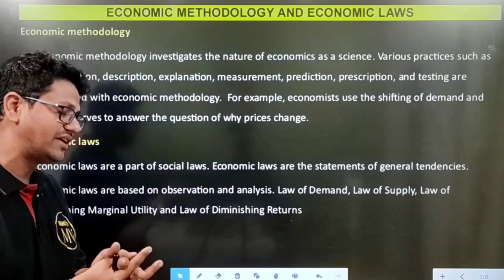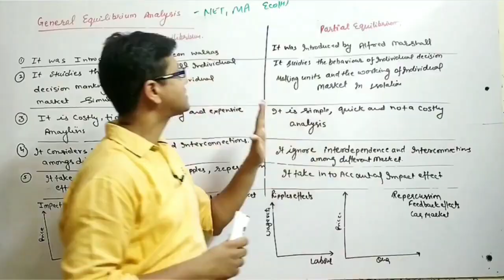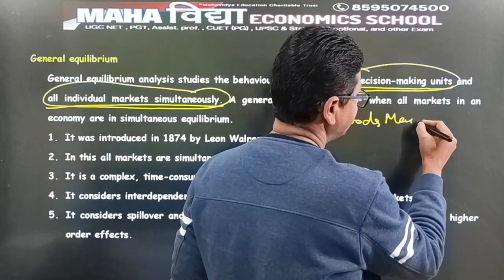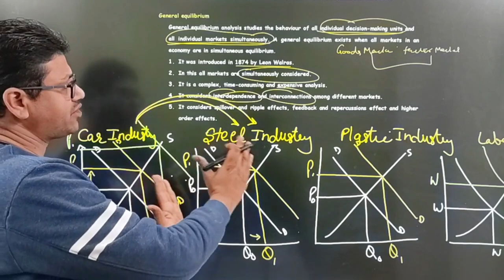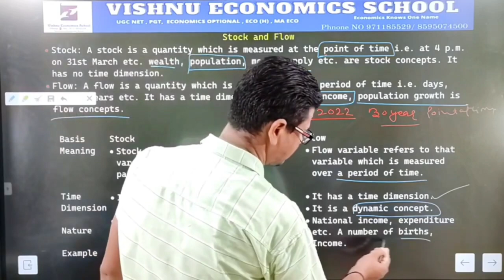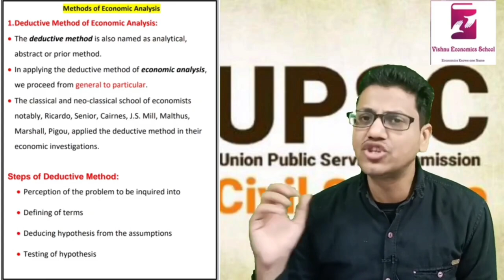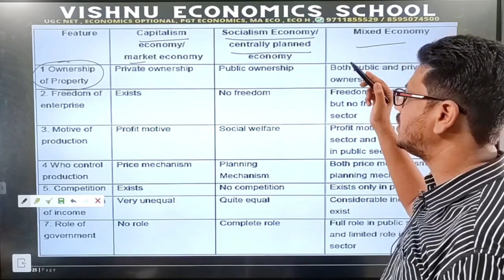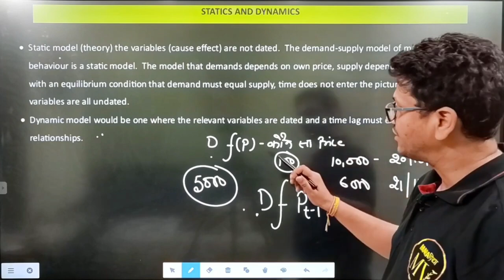3 Economic Methodology and Economic Equilibrium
Economic Methodology and Economic
Inductive and Deductive Reasoning
Equilibrium
Stocks and Flows
Statics and Dynamics
Economic system

WE OFFER VIDEOS COURSE
HPSC PGT ECONOMICS
DSSSB PGT ECONIOMICS
rpsc grade1 pgt economics
upsc economics optional
basic to advanced economics
mp set
h tet
bpsc tet

Economic Methodology

Economic Methodology refers to the principles and methods used to analyze economic phenomena. It encompasses the approaches economists use to study economic processes, test theories, and develop models. The key methodologies in economics include:

Positive Economics:Describes and explains economic phenomena as they are, without making judgments about their desirability. It is objective and fact-based.
Normative Economics:Involves value judgments about what the economy should be like or what particular policies should be implemented. It is subjective and opinion-based.
Empirical Analysis: Uses data and statistical techniques to test economic theories and models.
Theoretical Analysis:Develops abstract models and theories to understand economic behavior and relationships.

Inductive Reasoning:
Definition:Starts with specific observations or real examples and then generalizes to form broader theories or conclusions.
Process: Observations → Pattern → Hypothesis → Theory.
Example:Observing that consumers buy more of a product when prices decrease in several cases and then concluding that a general rule exists that lower prices lead to higher sales.
Deductive Reasoning:
Definition:Begins with a general theory or premise and uses it to make specific predictions or conclusions.
Process:Theory → Hypothesis → Observation → Conclusion.
Example:Starting with the theory that lower prices increase demand, and then predicting that if the price of a specific product drops, the demand for that product will increase.

Equilibrium:

Equilibrium in economics refers to a state where supply and demand are balanced, and there is no inherent force driving changes in price or quantity. In an equilibrium state:

Market Equilibrium:Occurs when the quantity demanded equals the quantity supplied at a given price, resulting in no surplus or shortage.
General Equilibrium:Refers to a situation where all markets in an economy are in equilibrium simultaneously.
Dynamic Equilibrium:A state where the economy is adjusting to changes but remains balanced over time.

Stocks and Flows
Stocks:
Definition:Quantities measured at a specific point in time.
Examples:Wealth, capital, inventory, and population.
Characteristics:Reflect a snapshot of economic variables at a given moment.
Flows:
Definition:Quantities measured over a period of time.
Examples:Income, expenditure, investment, and savings.
Characteristics:Show the rate at which stocks change or are used up over time.

Statics:
Definition: The study of economic models and systems at a specific point in time, focusing on equilibrium and fixed conditions.
Characteristics:Analyzes how variables relate to each other without considering changes over time.
Example:Analyzing the market equilibrium where supply equals demand at a specific price.

Research Methods in Economics,
Empirical Research,
Inductive Reasoning,
Deductive Reasoning,
Economic Reasoning,
Equilibrium Analysis,
Stock Variables,
Flow Variables,
Economic Statics,
Economic Dynamics,
Static Analysis,
Market Economy,
Mixed Economy

cuet 2025, cuet,
CUET PG ECONOMICS,
Introduction to CUET PG Economics,
CUET PG Economics Syllabus,
Consumer theory for CUET PG,
Microeconomics for CUET PG Economics,
Macroeconomics,
Indian Economy,
ugc net, pgt economics, ma economics, ma economics entrance,
Economics Jobs,
Teaching Jobs
Government Jobs, ugc net
economics ugc net ugc net economics 2024,
UGC net economics classes, pgt economics,